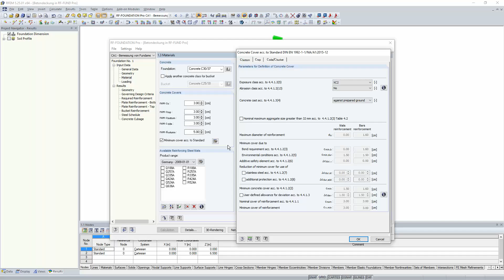KB 000605 | Setting Concrete Cover According to EN 1992-1-1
In RF-/FOUNDATION Pro, you can also consider the concrete cover for the foundation according to EN 1992-1-1.